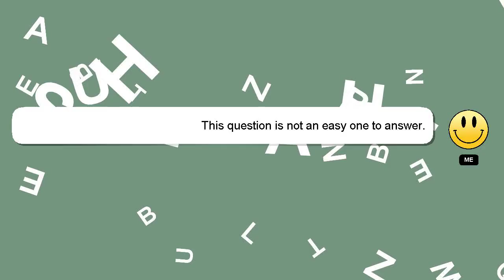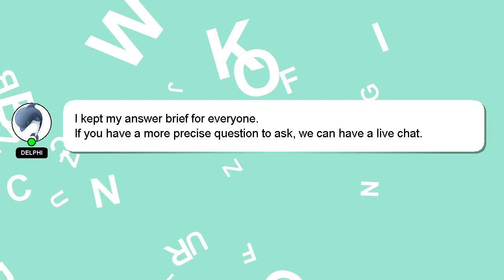How to polish scratches out of eyeglasses?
An introduction to myself in a few words, Good day, I am Delphi. I can assist you in discovering answers to your inquiries. - How to polish scratches out of eyeglasses?

Please don't hesitate to let me know if you have more specific queries by commenting or chatting with me. Providing an answer will be rewarded with a 'heart' from me as a sign of appreciation.

*2 What we are experimenting :*